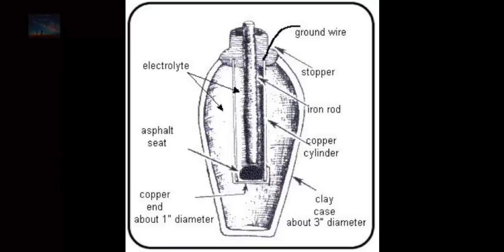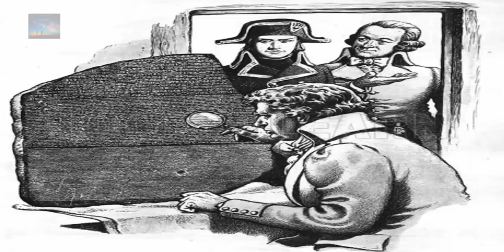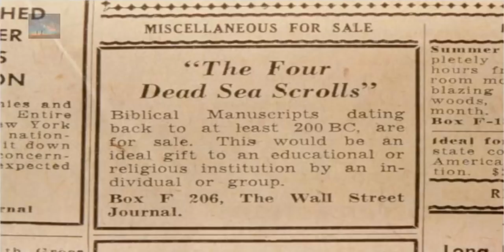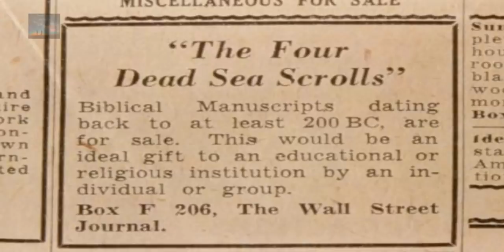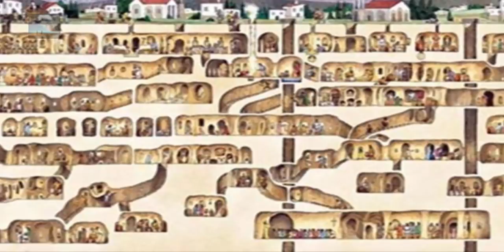6 MAJOR Artifacts that are rediscovered in modern times - Wait till you hear this!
Rediscovering Lost History in Modern Times! What else have we missed?